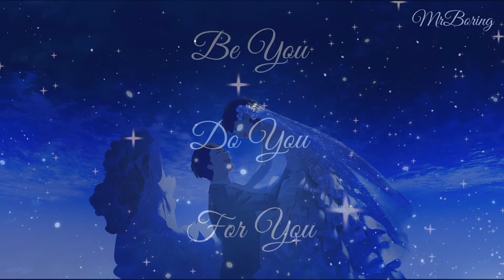Do You - Yiruma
XIN LƯU Ý: Mình không sở hữu bản nhạc này, tất cả các quyền liên quan đến bản nhạc đều thuộc về nghệ sĩ.

Music makes Miracles